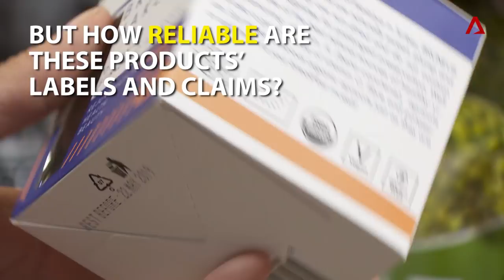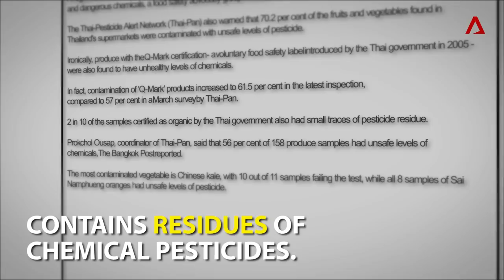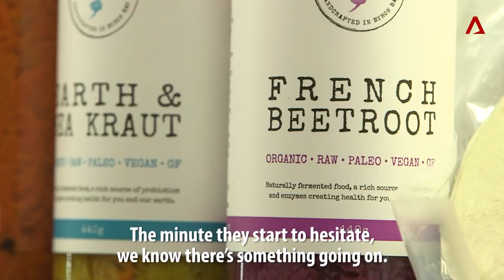Can Eco-labels Be Trusted? | Coming Clean About Green | CNA Insider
‘Organic’ and ‘sustainably sourced’, the food label states - but is it really? ComingCleanAboutGreen investigates a grey side to the booming business in eco-foods.